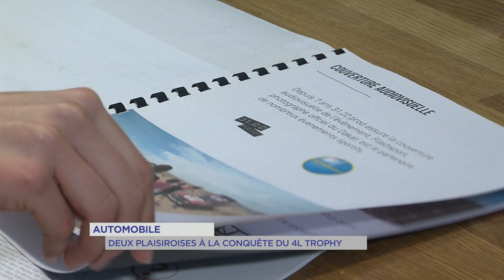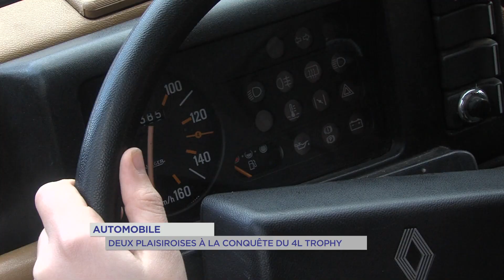Yvelines | Automobile : Deux Plaisiroises à la conquête du 4L Trophy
Le départ du 4L trophy 2019 est programmé le 21 février depuis Biarritz. 2 600 étudiants attendus pour ce raid entre la France et le Maroc. On retrouvera sur la ligne de départs deux Plaisiroises au volant de leur 4L Justine Serisé et Marianne Briel. Portrait.